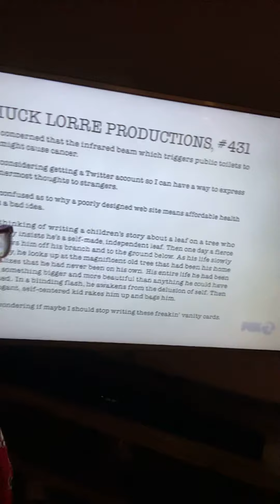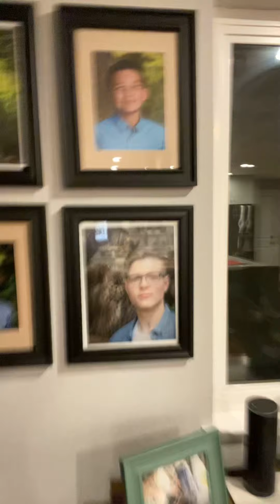I am at friends house tonight